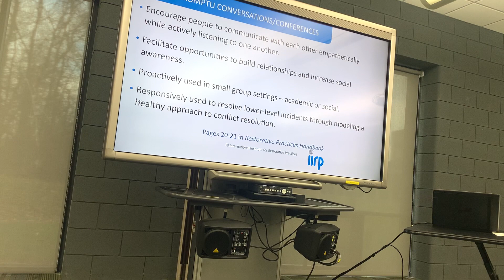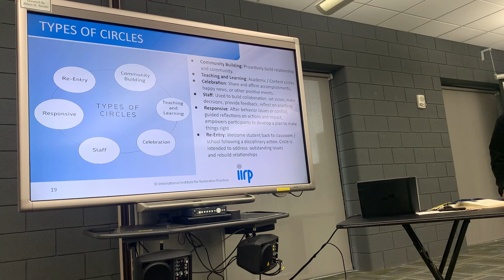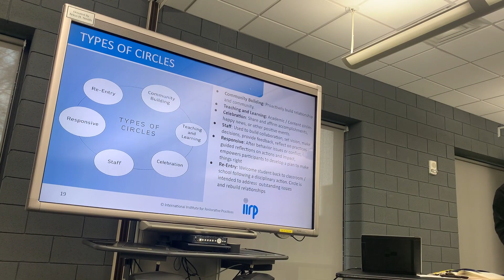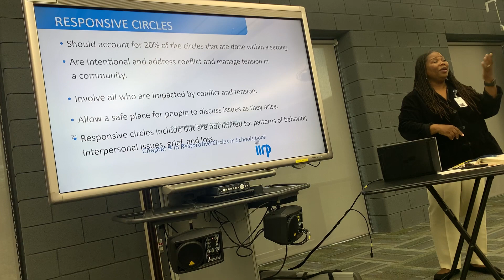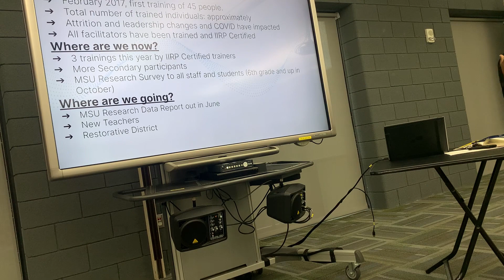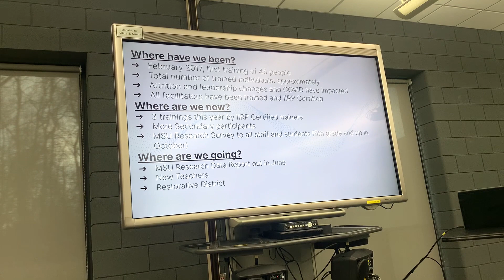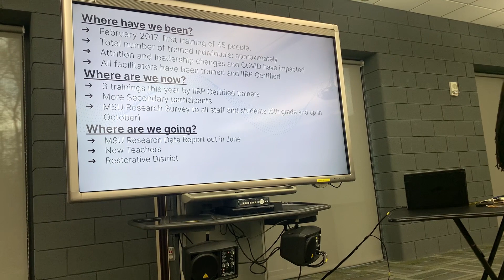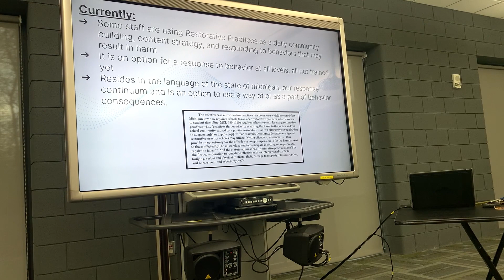Restorative Practices Informational 4/23/24 PART 3